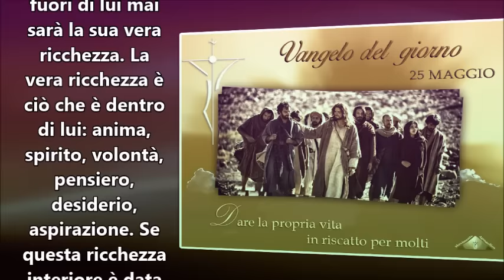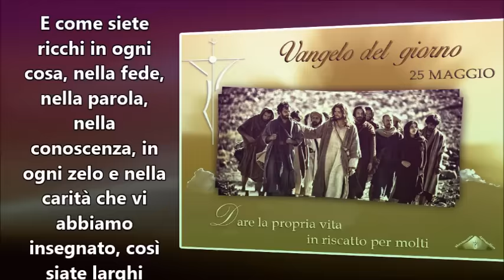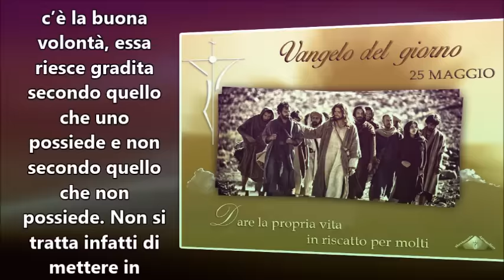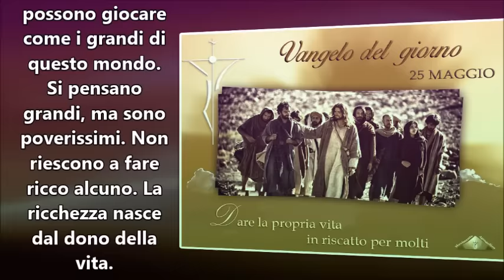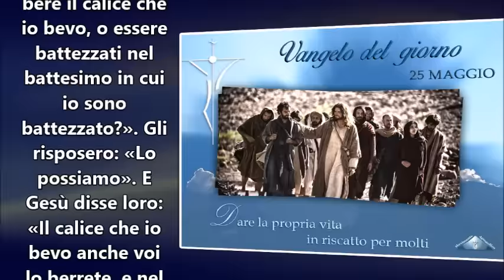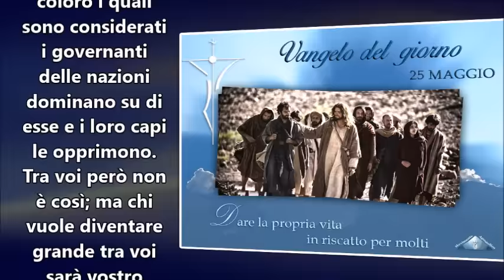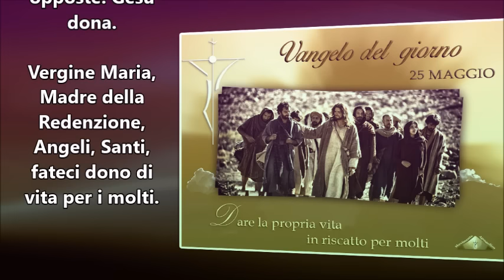IL VANGELO DEL GIORNO 25 MAGGIO 2016